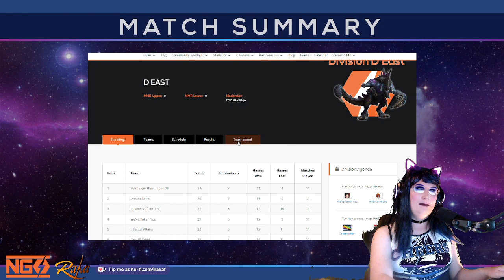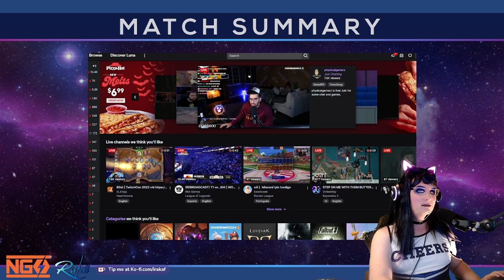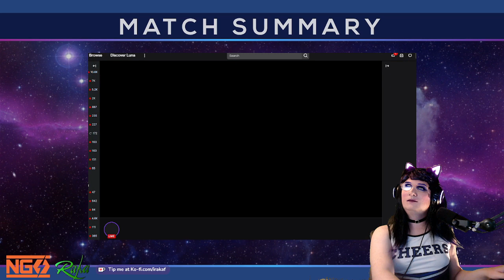[CAST] D-East: Start Slow then Taper Off vs Newly Animated Nazgulls